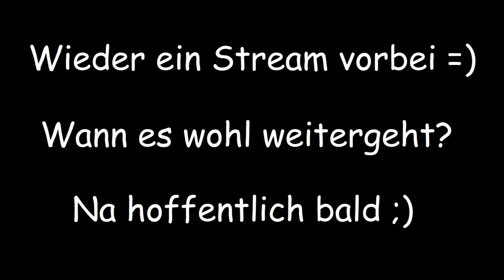Kobolde, Fallen und dubiose Flüssigkeiten | Baldur's Gate Enhanced Edition E15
- Lohnt es sich, den Gefahren tiefer in der Mine zu trotzen? -

Als Waisenkind wachst ihr im freundlichen Kerzenburg in der Obhut eines Magiers auf. Doch eines Tages wird eurer friedliches Leben bedroht und ihr müsst fliehen. Doch wohin? Und mit wem? Überall lauern Gefahren und Attentäter...

Erstellt einen eigenen Charakter und macht euch auf nach Baldurs Tor in der Enhanced Edition dieses Klassikers auf Steam, gog.com oder eurer Nintendo Switch!